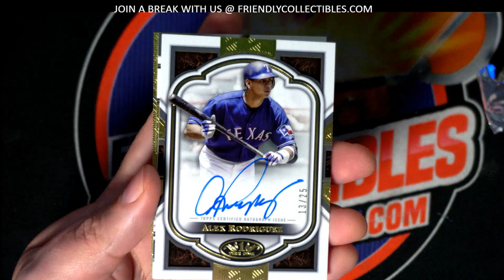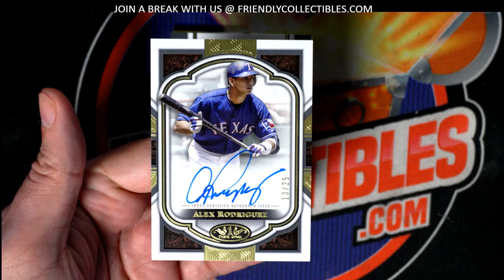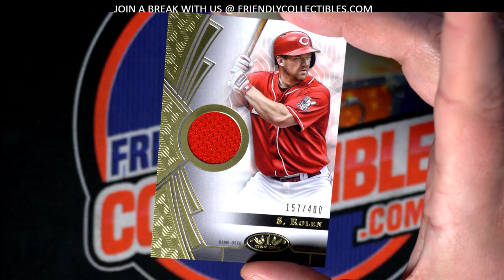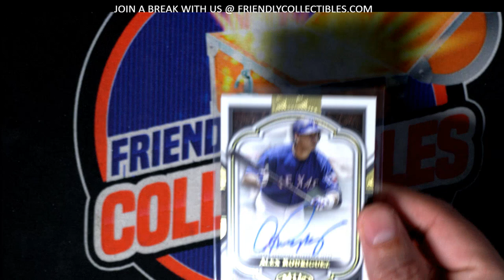2023 Topps Tier One Baseball ID 23TIERONE106